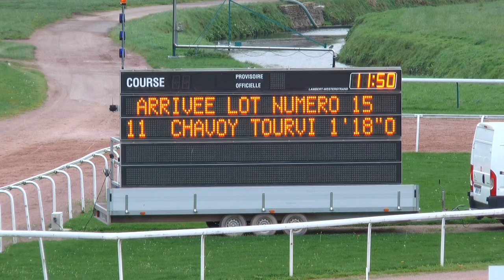Qualifications LOT 15 Caen 27 10 2017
Arrivée Lot 15 :
Chavoy Tourville pas qualifié